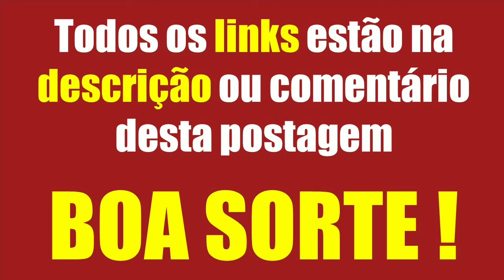E hoje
Galera o único  vídeo que esta valendo para promoção esta no DRONE JAU.

╟►Canais parceiros onde vão acontecer as promoções.

╟►DRONES

╟►DJI MAVIC Mini 4KM

╟►Xiaomi FIMI A3 5.8G 1KM

╟►Hubsan H117S Zino GPS

╟►Hubsan H501S X4 5.8G

╟►Xiaomi FIMI X8 SE 5KM

╟►Eachine E010 Mini 2.4G

╟►Eachine E013 Micro FPV RC Drone Quadcopter With 5.8G

╟► 3D Printer

 ╟►Ender-3

╟►Tarantula Pro 3D Printer

╟► Geeetech® A10M Mix-color Prusa I3 3D

╟►FPV

╟►Eachine-EV800-5

╟►Eachine-VR-007-Pro

╟►CAR RC

╟►HS 18311/18312 1/18 35km/h 2.4G

╟►2811 1/20 2.4G 2WD High Speed RC Car Drift Radio Controlled Racing